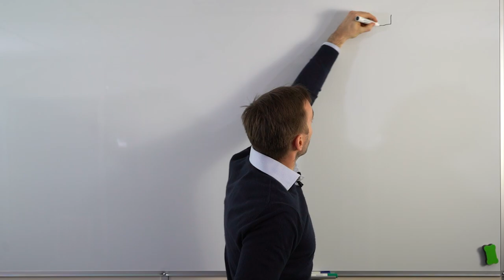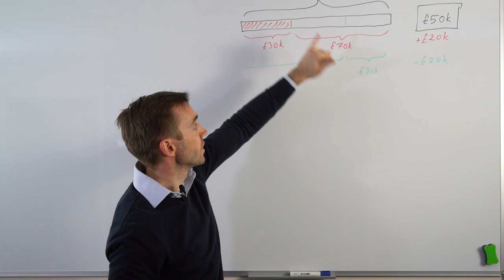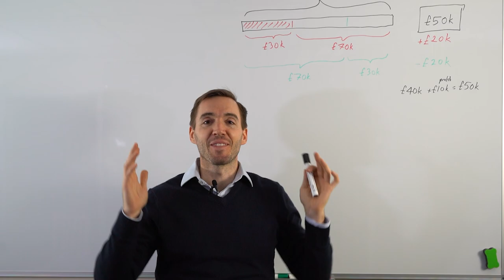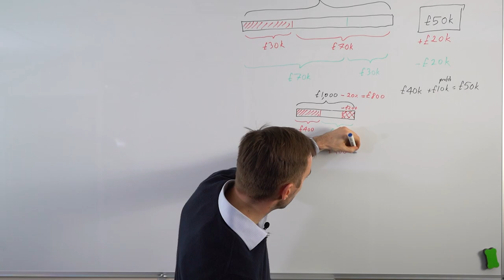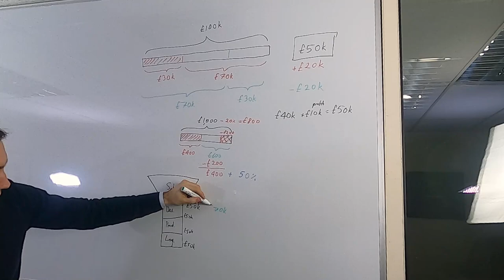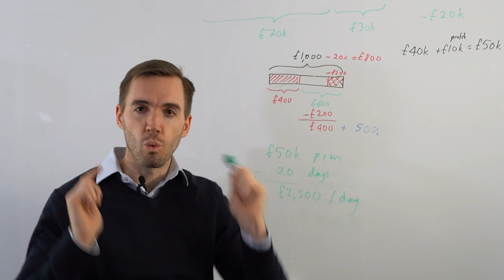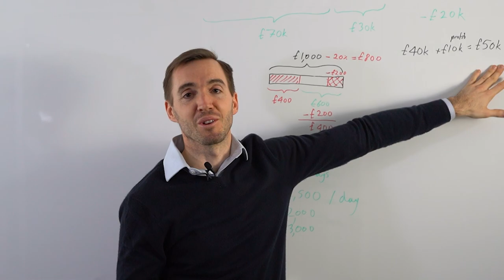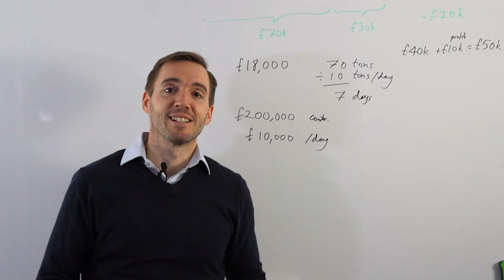Finances in Business - Whiteboard Lessons | Episode 1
In today's episode: why assets on the balance sheet are misleading, why making a profit is not optional, what contribution margin is and the traps of discounting.

Whiteboard Lesson is a show where I use one of my favourite tools, the whiteboard, to illustrate concepts that are crucial for building a business the right way. The right way meaning minimizing stress and maximizing everybody's wellbeing.

You can also follow me on the social media platforms of your choice: